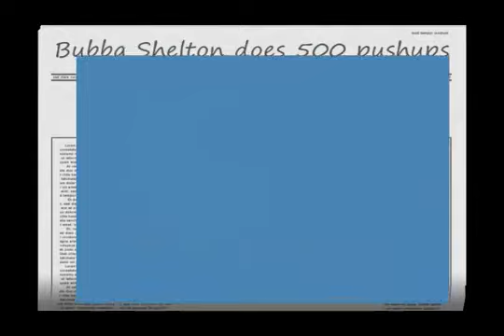WHOA! 5 Year Old kid (BUBBA SHELTON) 500 Push Up Showoff! HD